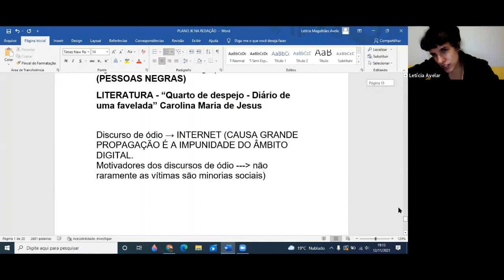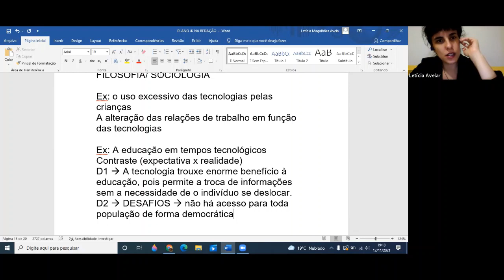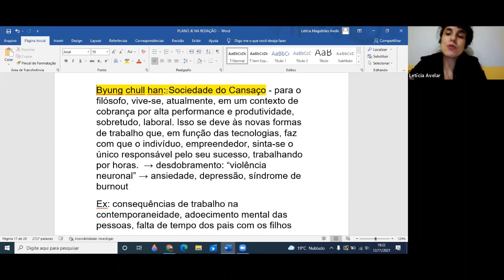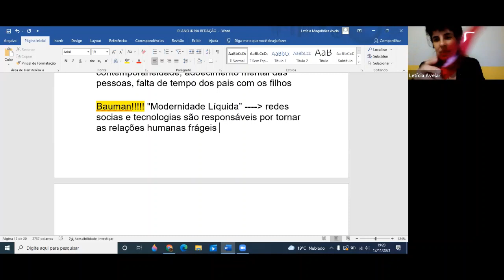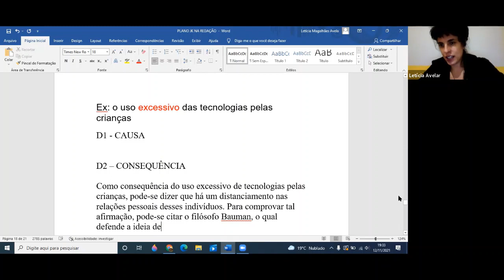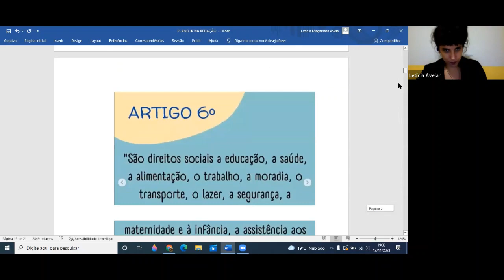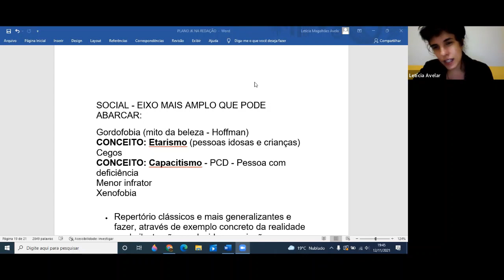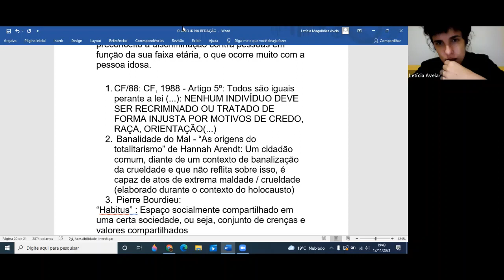Plano JK (parte 4) | Redação | 12 de novembro